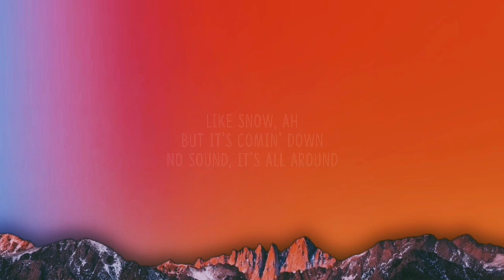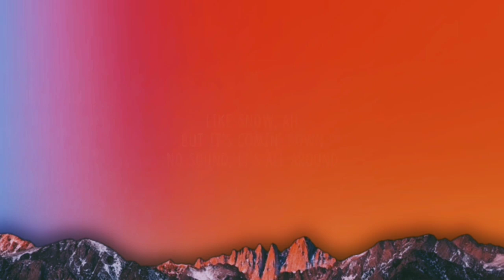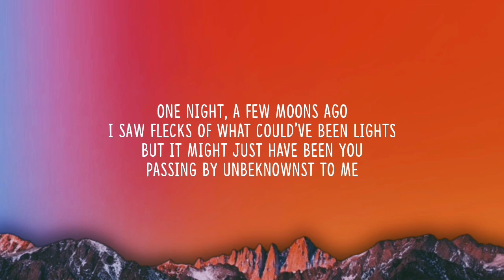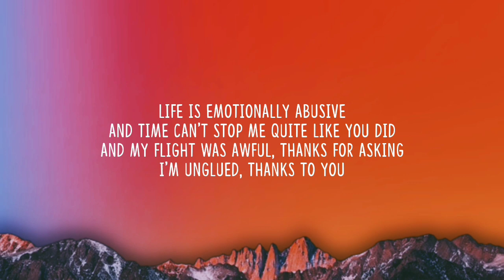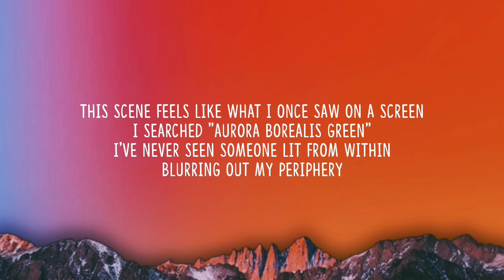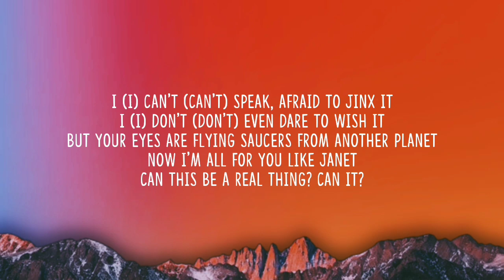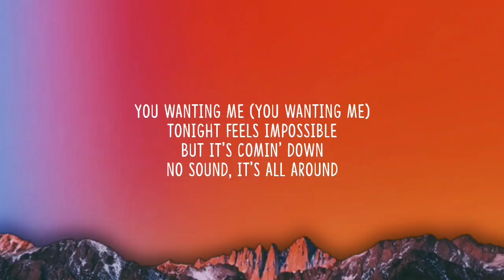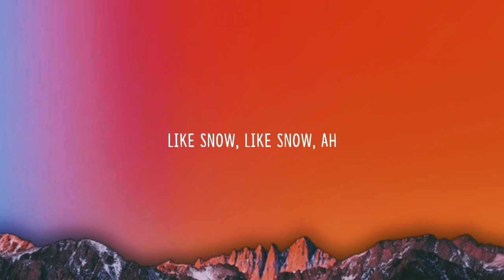Taylor Swift - Snow On The Beach (1 HOUR/Lyrics) Ft. More Lana Del Rey